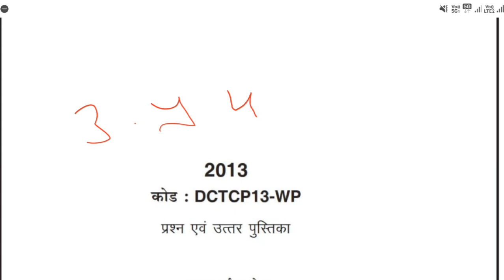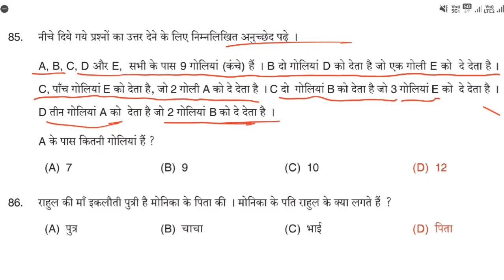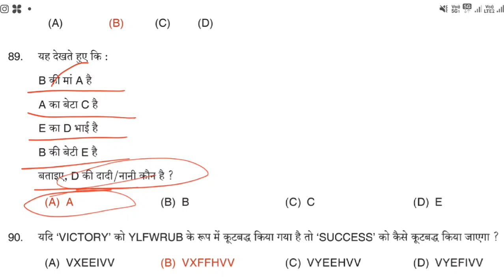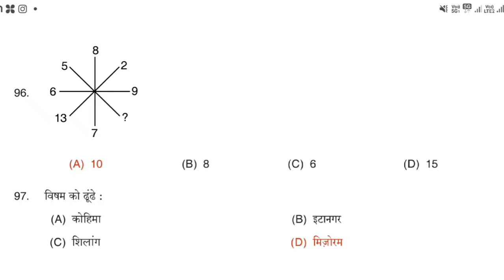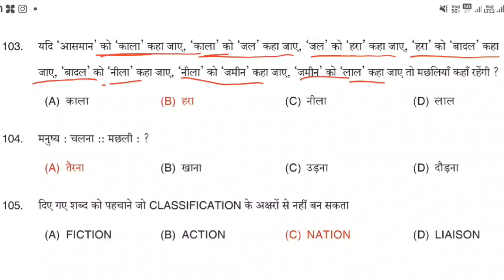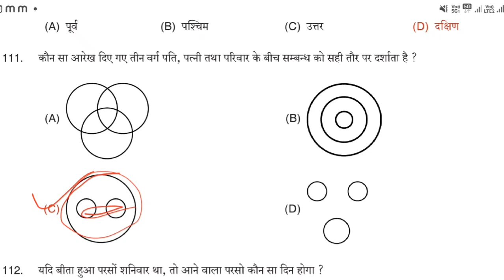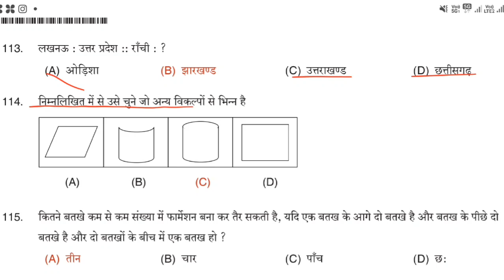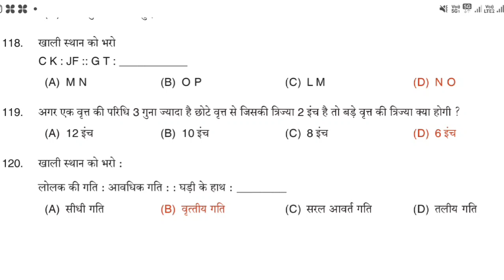UPP Exam 2024: उत्तर प्रदेश पुलिस भर्ती परीक्षा 2013 में पूछे गए रिजनिंग के प्रश्न।। Upp resning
up police re-exam math practice set,
up police re-exam practice set,
up police re-exam hindi,
up police re-exam math practice set 5,
up police re-exam math,
up police re exam all practice set,
up police re exam current affairs,
up police re exam best practice set book,
up police re exam best practice set
uttar pradesh police recruitment and promotion board lucknow,
up police pradhan parichalak exam date,
up police rg state exam,
up triple sc enforcement constable,
up police back year question paper,
up police departmental exam,
up police 2018 exam paper,
uttar pradesh police constable re exam date,
uttar pradesh police constable ka re exam kab hoga,
uttar pradesh police recruitment and promotion board lucknow exam date,
up police twitter campaign,
up police 2018 total form fill up,
radio operator work in up police,
up police radio operator qualification,
uttar pradesh police re exam hindi practice set,
uttar pradesh police ka re exam kab hoga,
uttar pradesh police radio operator exam date,
up police head constable promotion,
si promotion in up police,
uttar pradesh police re exam syllabus,
uttar pradesh police regulation,
up police 2018 model paper,
up police outdoor exam,
up police 2018 cut off,
up police head operator training period,
up police study guide book,
up police 2018 solved paper,
up police lost article report,

Hello friends,
How are you, welcome to my chennal Ambeyji Institute.